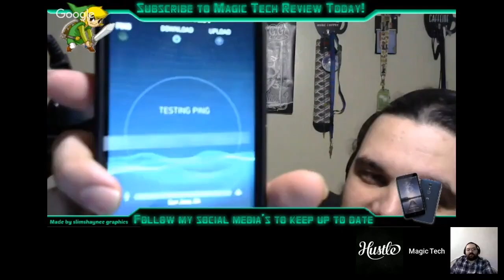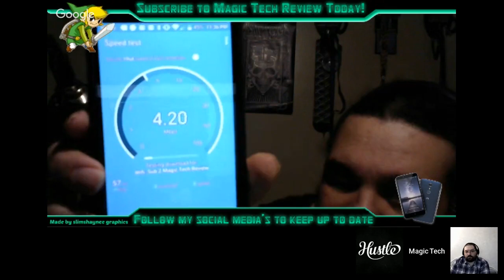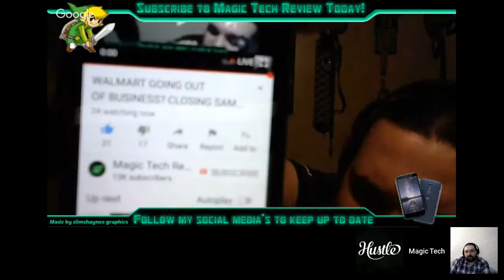WALMART GOING OUT OF BUSINESS? CLOSING SAMS CLUBS NATION WIDE! AMAZON EFFECT 2018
on Amazon and shop like you normally would! That's it, any purchase made through this link gives the channel a small kickback thanks!!!

magictechreview
IF YOU SHOP ON AMAZON USE THIS LINK